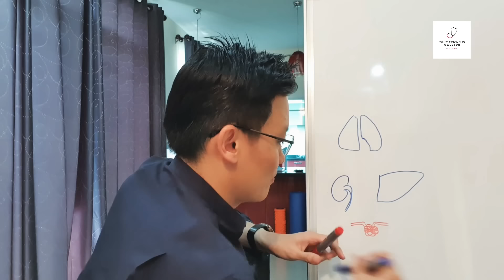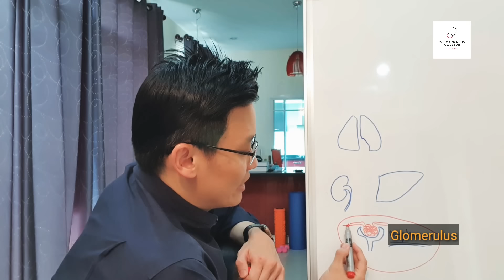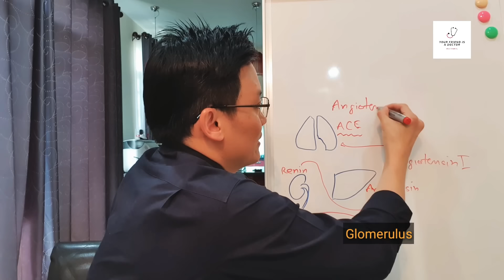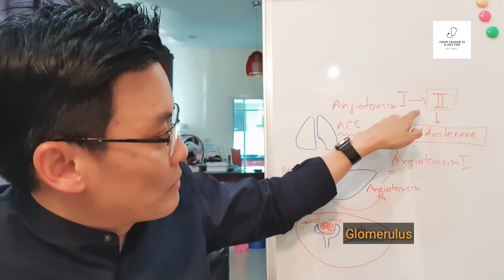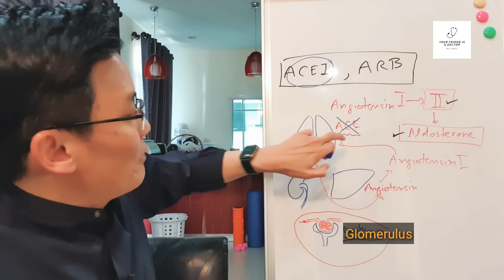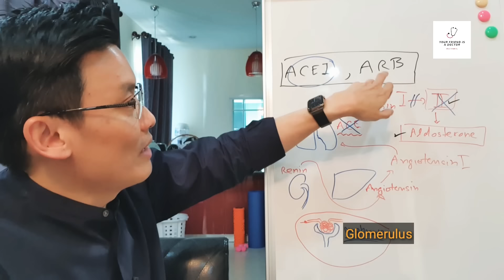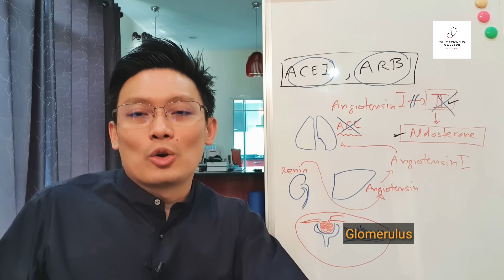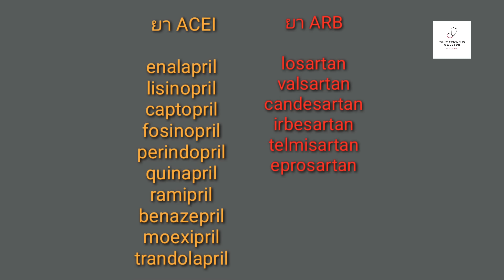ยาลดความดันตัวไหน? ชะลอไตเสื่อมได้ด้วย (จริงเหรอ?)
มีคำถามมาหาผมบ่อยเหลือเกินครับ ว่า กินยาลดความดันโลหิตนาน ๆ แล้วไตจะเสื่อมมั้ย?

คำตอบของผมก็มักจะตอบไปว่า การให้ยาของหมอไม่สามารถรับประกันได้ครับว่าจะมีแต่ประโยชน์ ยาทุกชนิดมีทั้งประโยชน์และผลข้างเคียงทั้งนั้น แต่คุณหมอจะตัดสินใจให้การรักษาด้วยยาหรือไม่ คุณหมอก็จะชั่งน้ำหนักก่อน ว่าประโยชน์มากกว่าโทษแน่ จึงให้ยา

ทั้งนี้ทั้งนั้นก็เพื่อประโยชน์สูงสุดต่อคนไข้นั่นแหละครับ

แต่สำหรับยาลดความดันกลุ่มที่ผมจะเล่าให้ฟังวันนี้ นอกจากจะไม่ทำให้ไตเสื่อมแล้ว ในการกินยากลุ่มนี้ระยะยาว ยังมีผลดีต่อไต และหัวใจด้วย

ยากลุ่มนี้คือยาอะไร?

ผมจะเล่าให้ฟังครับ